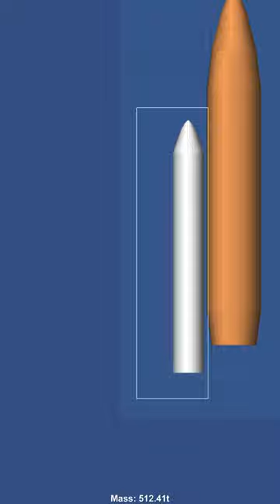Building Space Shuttle from Memory